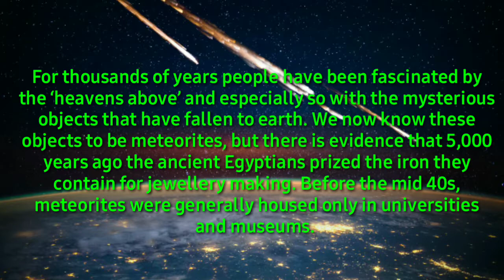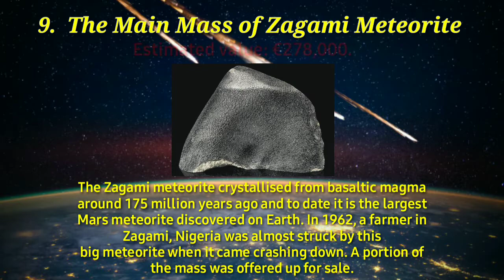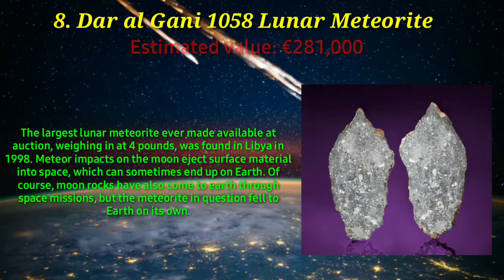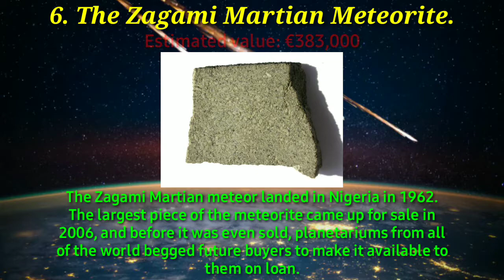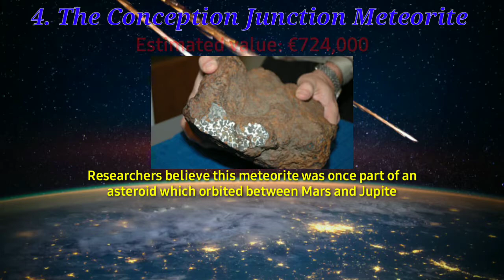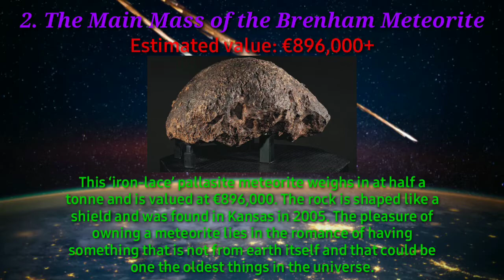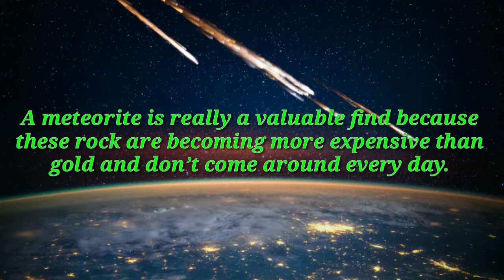top ten most expensive meteorite on earth // this meteorite worth 1.7 million Euros.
cridet to:

Google for the photos.